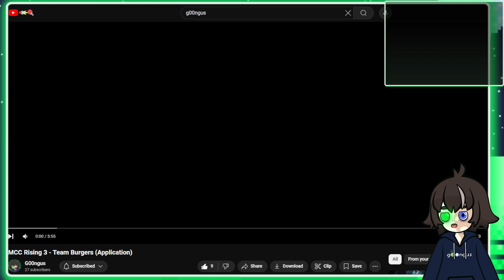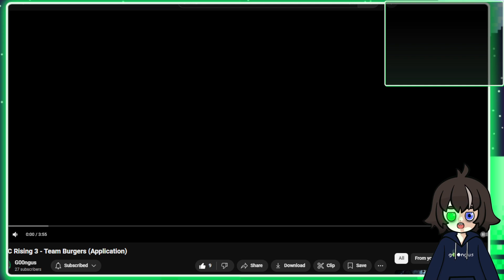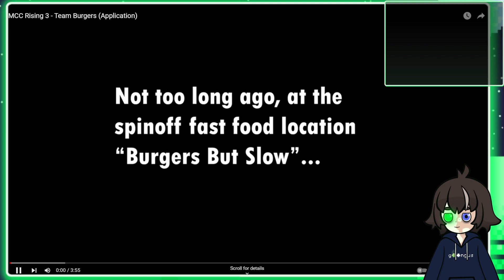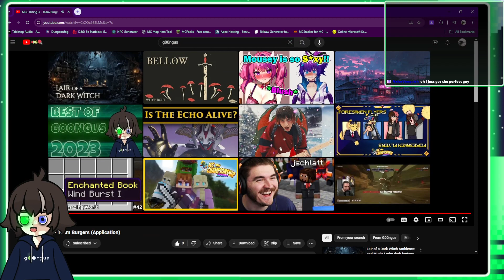Last stream before Vacation - Chattin and Chillin